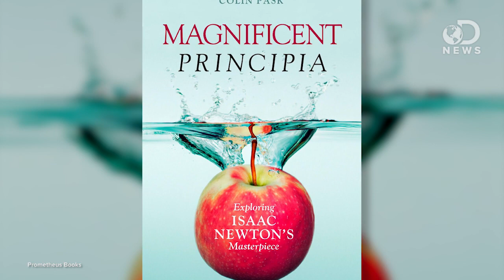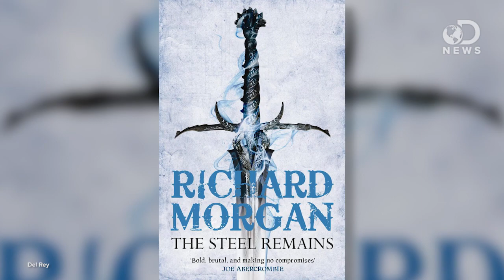Best Geek Reads of 2013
io9's Esther Inglis-Arkell is back to recommend her favorite sci-fi and nonfiction books of the year!

Magnificent Principia by Colin Pask

The Shining Girls by Lauren Beukes

The Steel Remains and The Cold Commands by Richard K Morgan

And Scatter, Adapt, and Remember by Annalee Newitz

See more of Esther's awesome work @ i09.com!